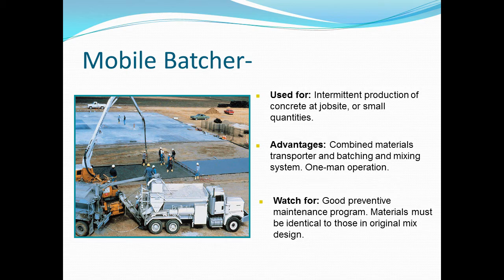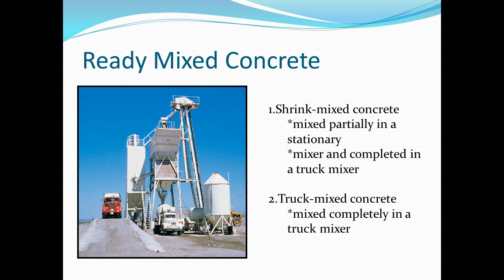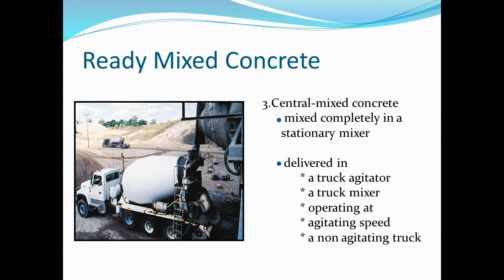MANUFACTURE OF CONCRETE